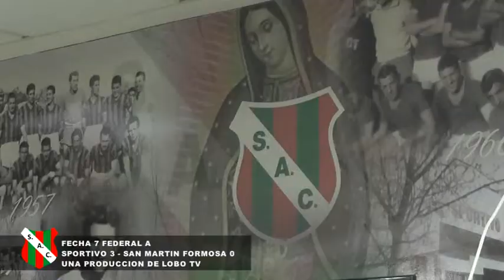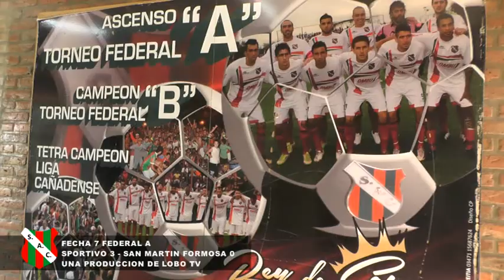FECHA 7 FEDERAL A RESUMEN SPORTIVO 3 SAN MARTIN 0 13 OCTUBRE 2019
UNA PRODUCCION DE LOBO TV...SEGUI A SPORTIVO POR ACA